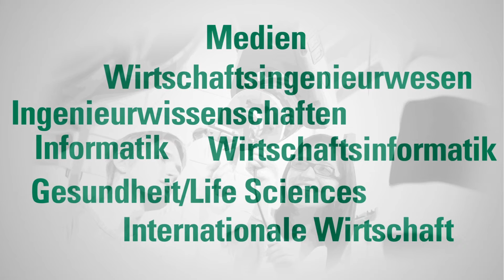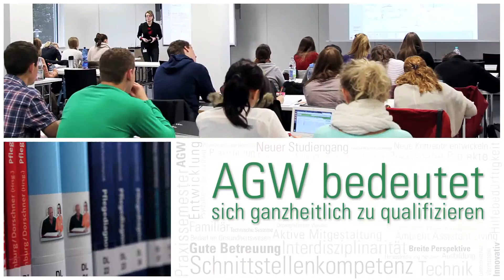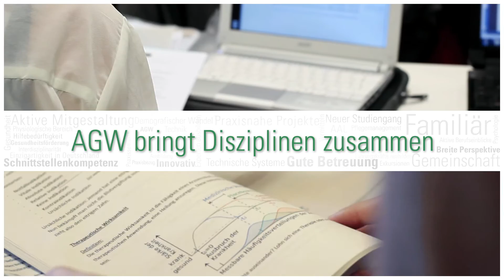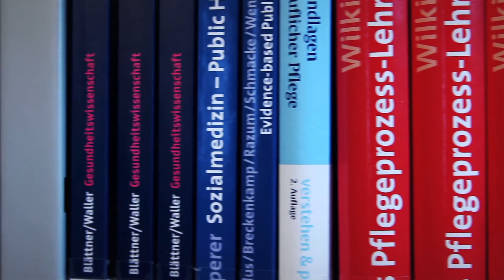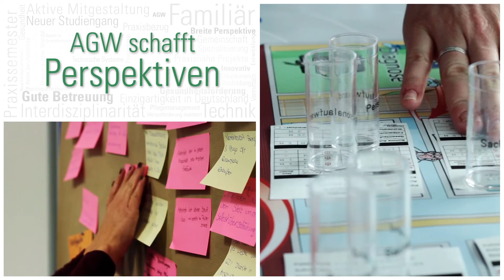HFU - Marketing - Angewandte Gesundheitswissenschaften